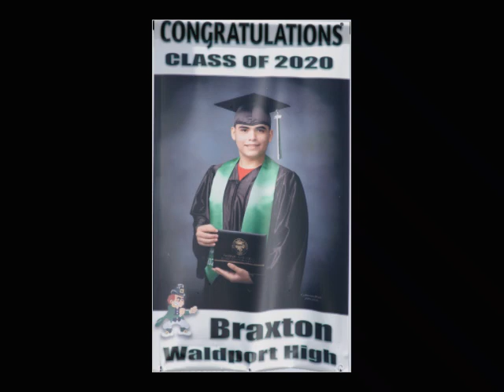Waldport High School Senior Class 2020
Proud of all our Graduating Seniors
Written & performed by Ryan Stockham
Composed & played by Allen Harner